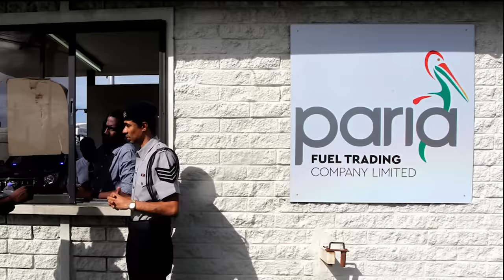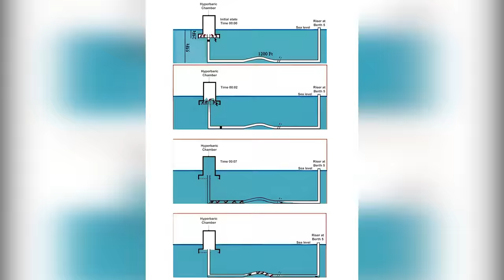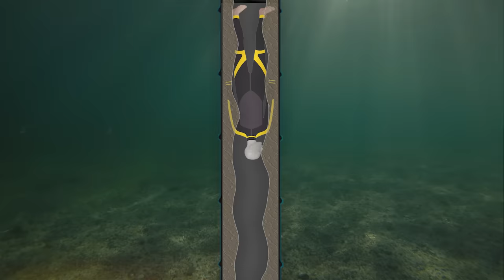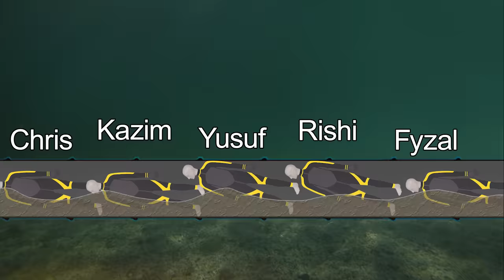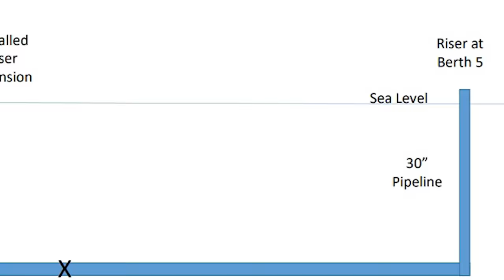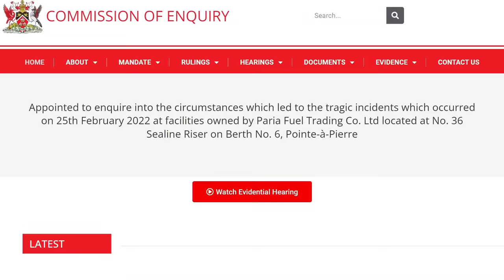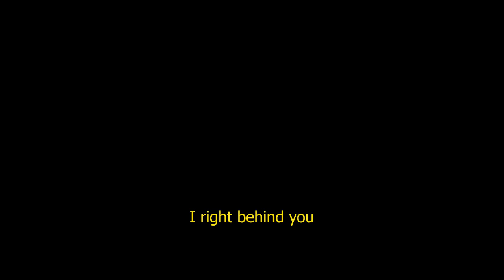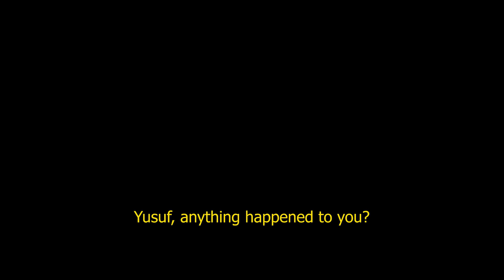Sucked Into an Oil Pipe - The Paria Diving Incident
On February 25 of 2022, a team of five divers were tasked with maintenance work on a dormant underwater pipeline in Trinidad and Tobago. The five divers ended up being sucked into the narrow oil pipe. Four of the five divers never returned.

The GoPro camera which was attached to one of the divers recorded the moment disaster struck.